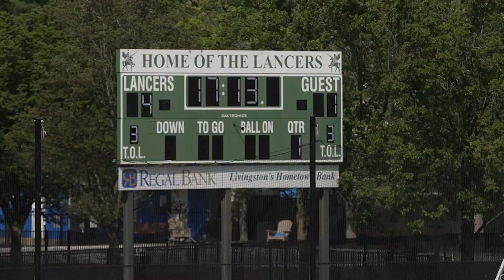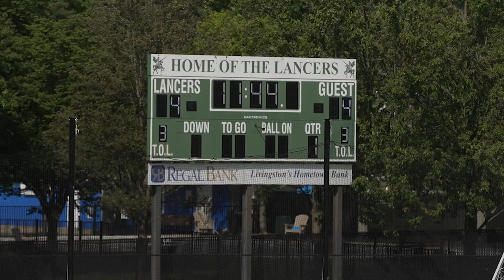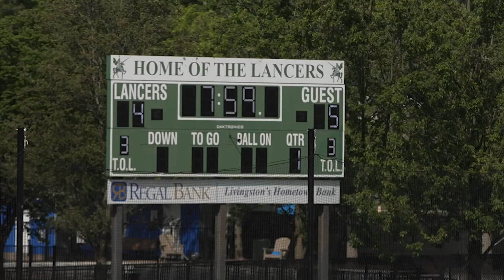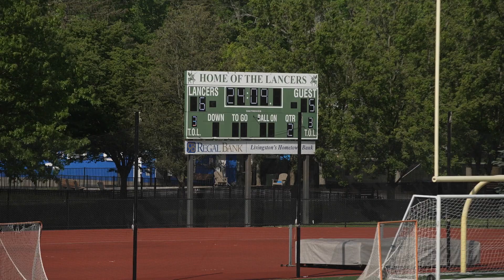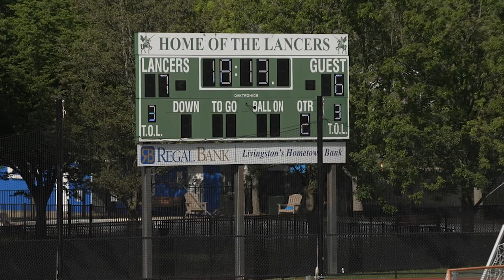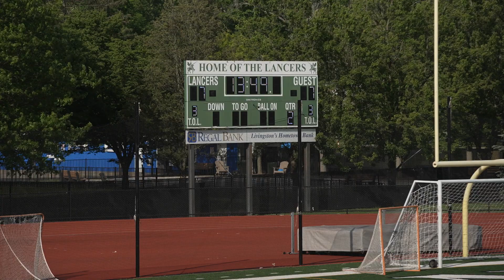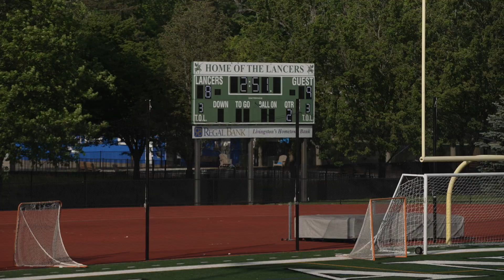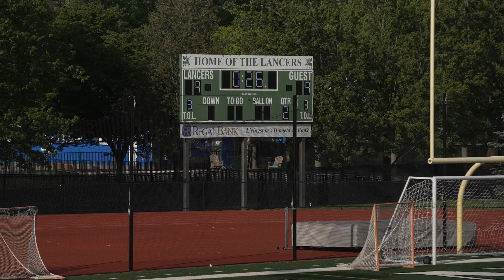West Orange High School Girls Varsity Lacrosse v Livingston. May 19, 2023